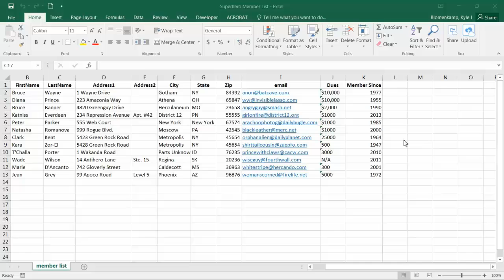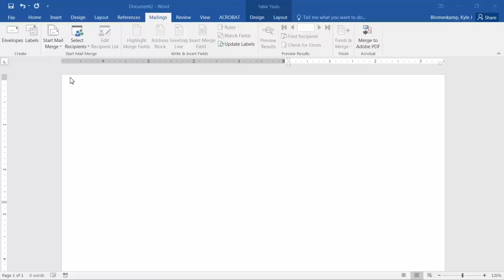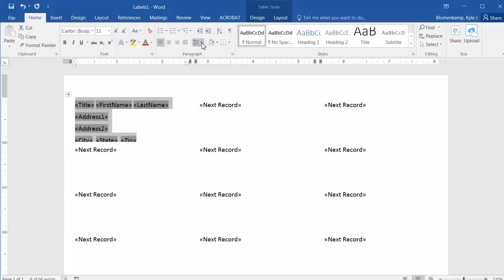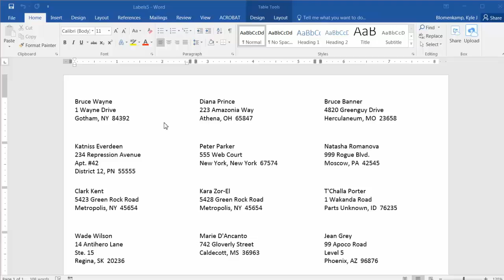Creating Mailing Labels with Microsoft Mail Merge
This lesson demonstrates the process for using Microsoft Mail Merge to create a page of mailing labels.